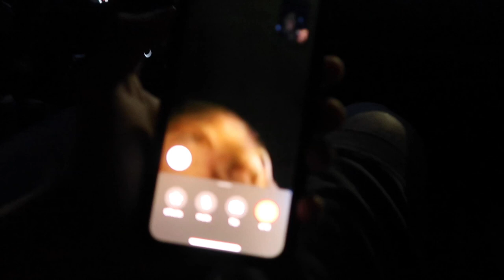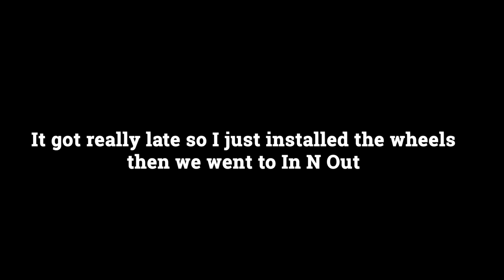Buying the wheels I always wanted for my Subaru BRZ !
Hey y’all I know I haven’t posted anything and I’ve been slacking on uploading.
This whole lockdown just got me feeling a bit down and school really effected me this semester. I you guys are doing good and stay safe. I ended up getting my hours cut at work so money has been a little tight. Except I really believe in Youtube and hopefully one day it pays off and I’m able to afford my 2017 NSX and my Skyline R33. For now even though I’m broke 😂 I ordered some new wheels and tires, good thing I got a credit card lol. Just joking guys don’t spend money you do not have. Anyways here are the specs since I hate those people that hide their Fitment, be glad someone likes your style so much they want to copy it!

Wheels : Option Labs Onyx White 18x9.5 +35 offset
Tires : Toyo Extensa HP ll  245/40/18
Lugnuts : PROJECT KICS R40 ICONIX